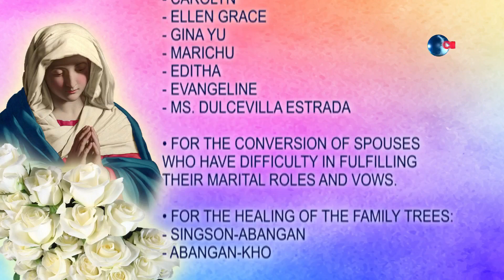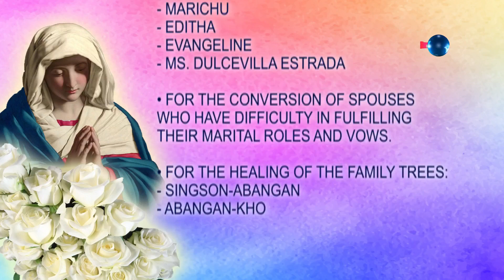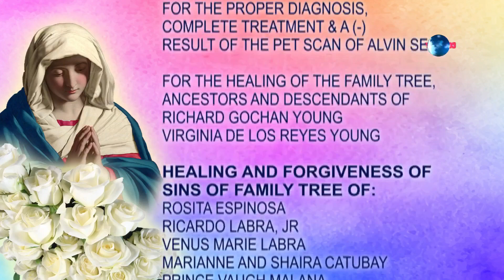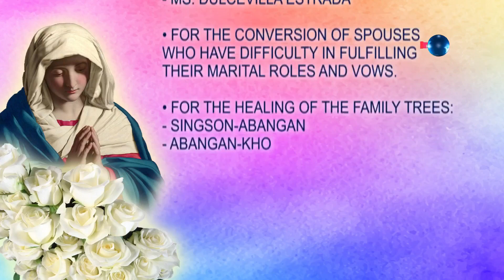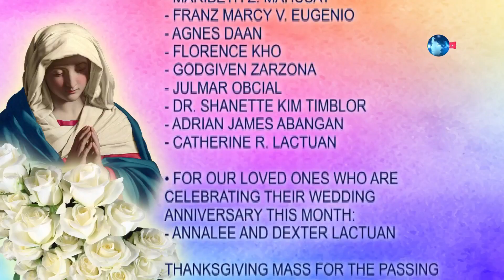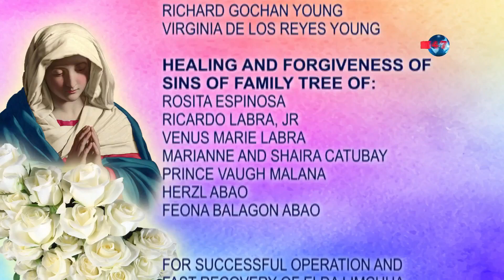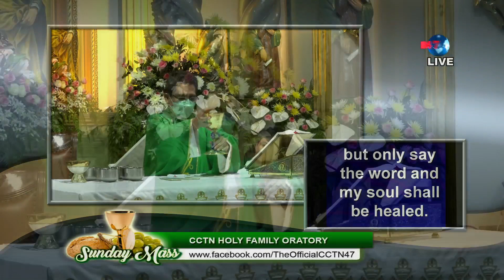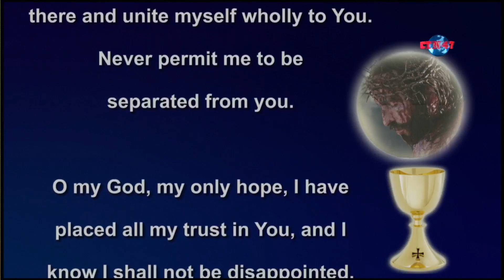11:00 AM | LIVE SUNDAY MASS | 16 JULY 2023 | Rev. Fr. Jose Adonis Niñal Aquino (Dondon)